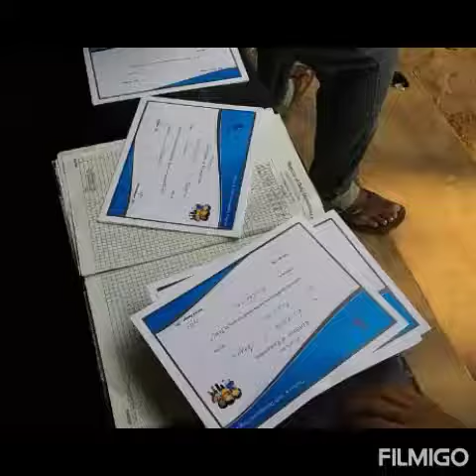Sastro aro Seba Baratni certificateko suala.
J.B.C ni Seba Baratni youth group chi sualataha da.al pringo.